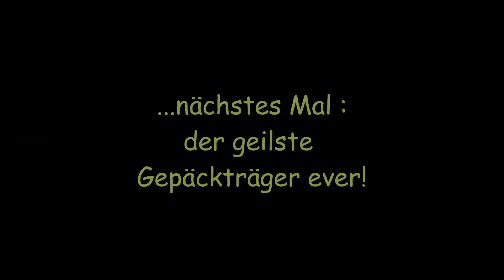E-Chopper Teil 24: Eure Kommentare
Nach fast 5 monatiger Pause jetzt endlich mal wieder `was aktuelleres:
Eure Kommentare. meine Antworten!